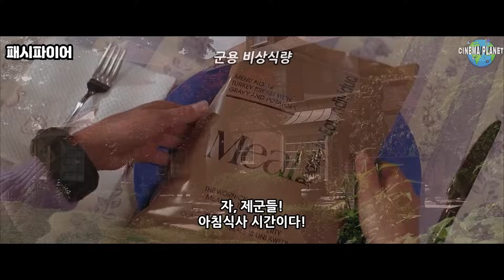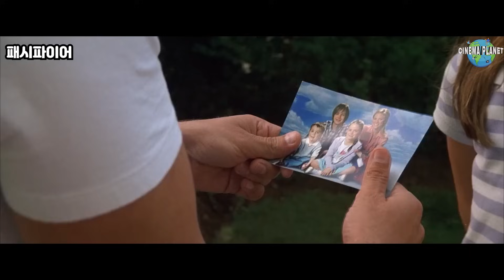🔥차라리 군사 작전이 쉬워ㅜ🔥 상상도 못할 군사 작전을 수행한 특수부대 최고의 요원에게도 빡센(?) 비밀작전! 🌏 영화리뷰 결말포함 🌏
와... 이렇게 힘든 작전은 진짜 처음이다..
100% 성공률을 자랑하는 미 해군 특수부대 최고의 요원에게 닥친 엄청난 시련!
과연 무사히 작전을 수행할 수 있을까요!?

분노의 질주 시리즈, 가디언즈 오브 갤럭시 시리즈, 라이언 일병 구하기의 빈 디젤이 주연으로 맡은
영화 패시파이어(The Pacifier, 2005)입니다

항상 감사하고 고맙습니다!!

배급사 - Disney
자막 - 디즈니플러스

더 많은 영화리뷰를 보고싶다면?